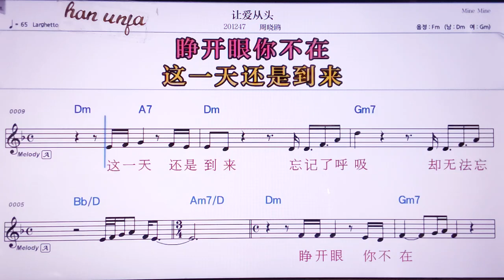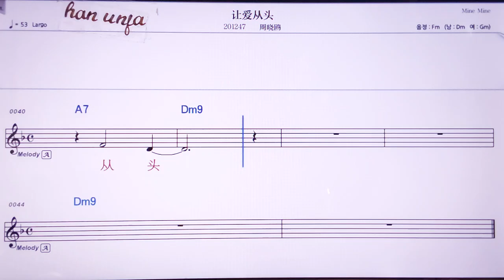💖랑아이충터우/쩌우샤오여우 👍MR,노래방, 악보, 코드,Karaoke With Sheet Music